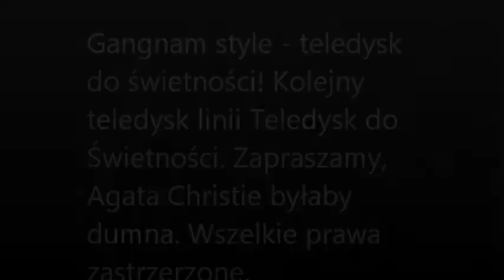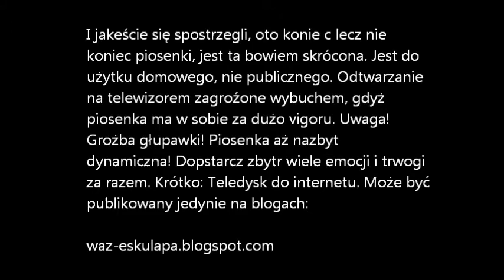Gangnam style - teledysk do świetności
To najlepszy teledysk na świecie w ocenie Agaty Christie. Kolejny, ekskluzywny, kultowy teledysk do świetności!